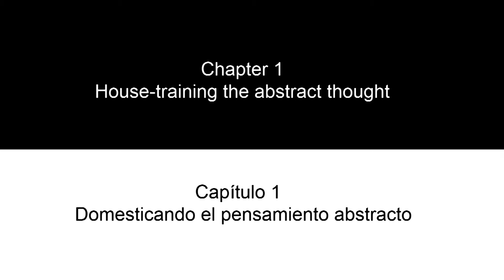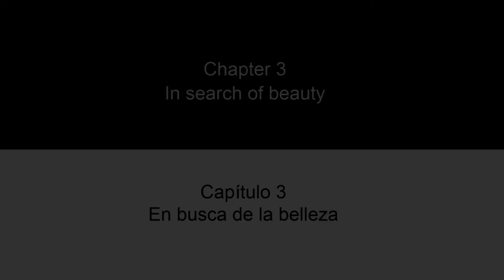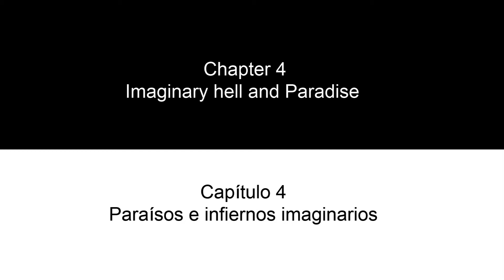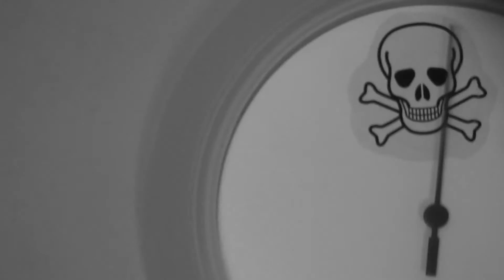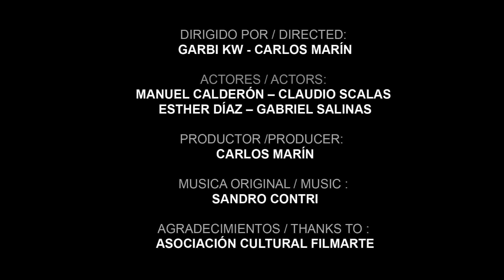Pensamiento Hidraulico (Video Art) by Garbi KW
Esta pieza de vídeo titulada "Pensamiento Hidráulico" está compuesta de seis capítulos con una narrativa no convencional y nace de la colaboración entre Garbi KW y Carlos Marín. Inspirado en "La sangre de un poeta", y en las obras de Lynch, utiliza una estética post-modernista y representa como el pensamiento abstracto, toma forma a partir de los delirios de la creación. En la búsqueda de la belleza el personaje protagonista se encuentra con él mismo y su misión de crear dramas particulares para llegar a conclusiones a través del sufrimiento.

En el transcurso de la obra vemos representada la belleza, como parte de la investigación y la búsqueda como medio de obra en sí. Esto produce cierta frustración, al quedar atrapado en un laberinto de pensamientos sin verdades ni respuestas absolutas. Somos sueños de nosotros mismos, pero llenos de una libertad fraudulenta, que nos desorienta y nos lleva a la locura.